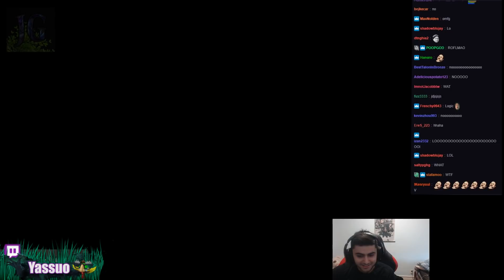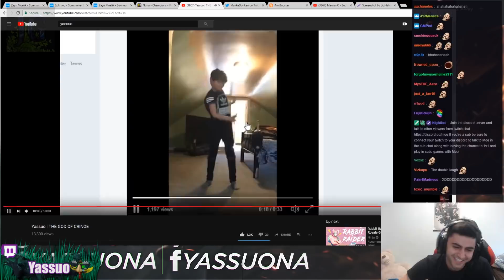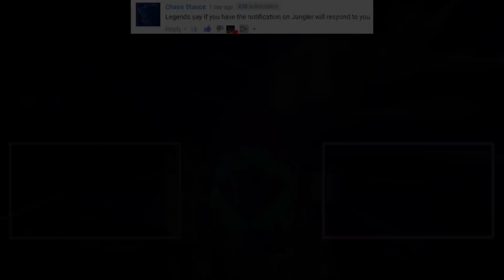Yassuo Has a Heart Attack | Tyler1 Receives a Threat | Shiphtur | Box Box | LoL Funny Moments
Credits